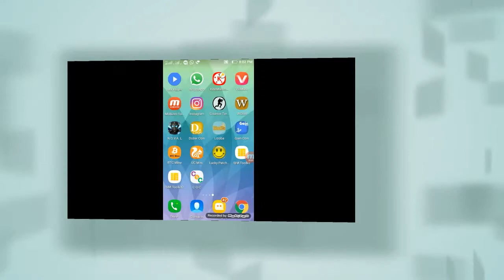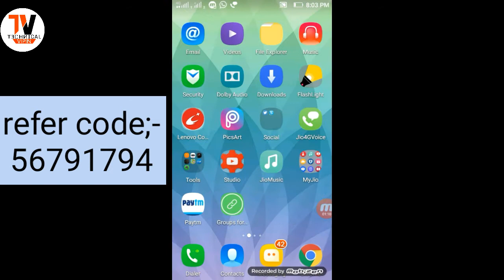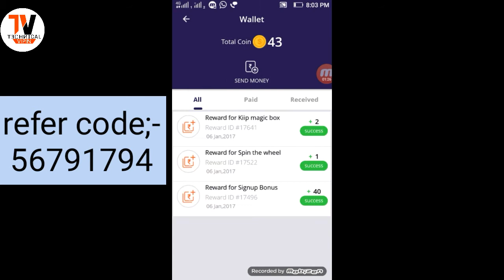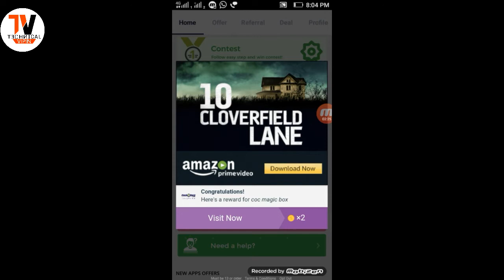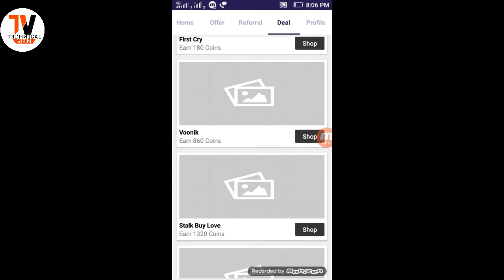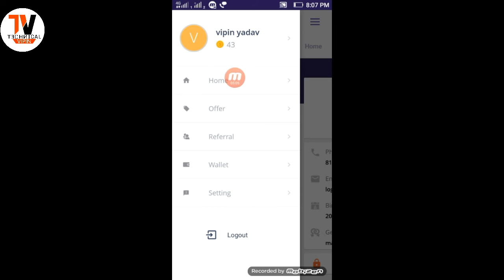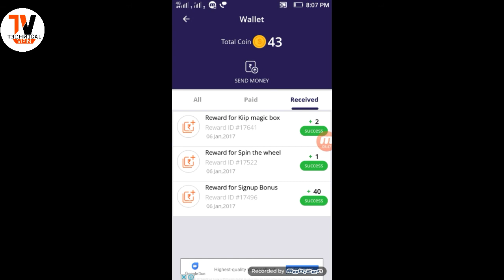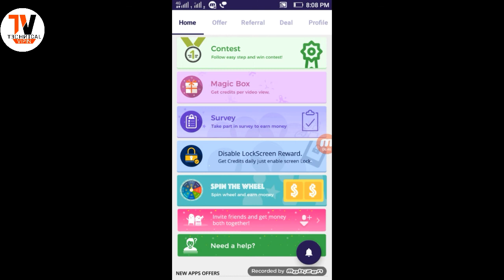New' coc ' app loot lo paytm cash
Hello everyone,

Hello,
This is vipin yadavI am achieving my financial freedom.
Thanks to Cashocart.
Cashocart is an app cum business. You can earn money using your Smartphone. Very easy to use and absolutely free

Thanks,
vipin yadav